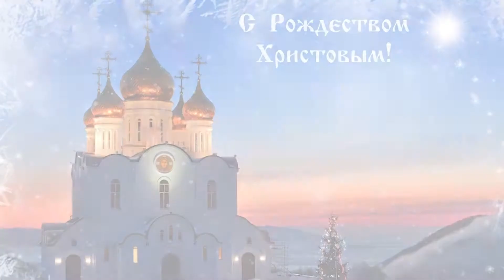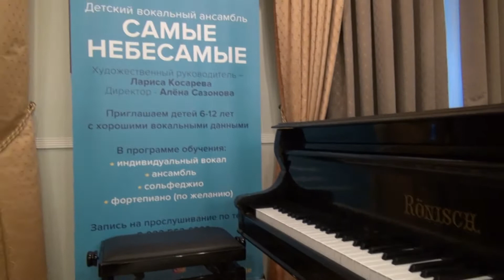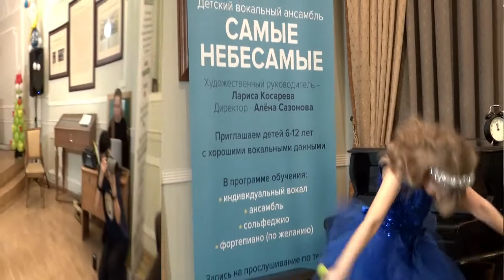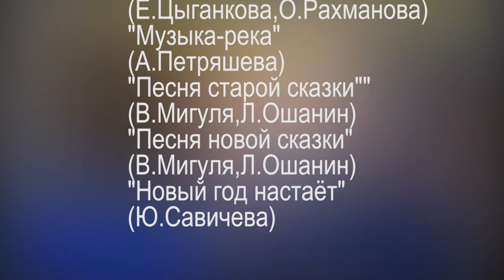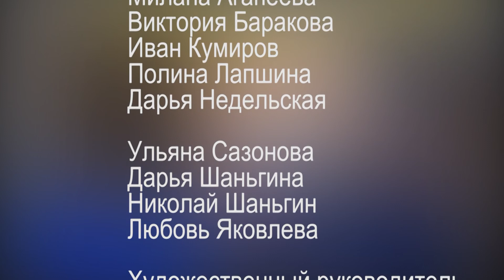"ЖАРКАЯ ДОРОГА В НОВЫЙ ГОД" - концерт ансамбля "САМЫЕ НЕБЕСАМЫЕ"